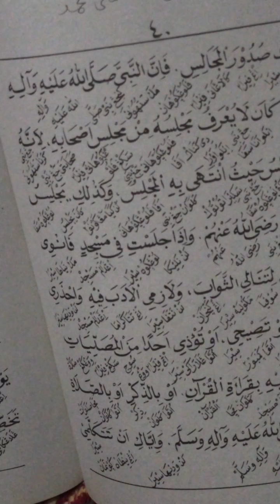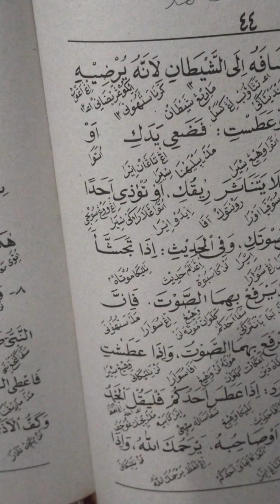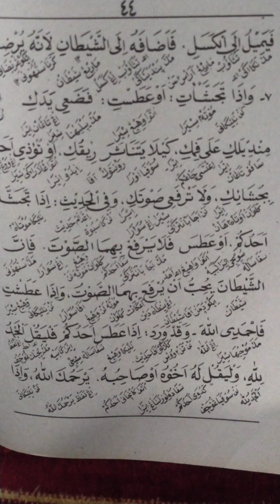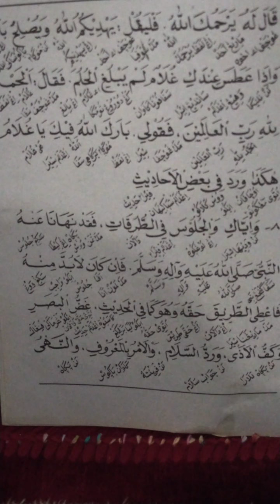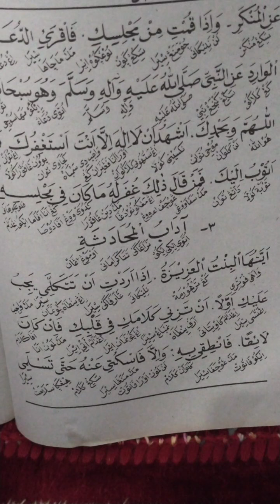Kitab Ahlaq Banat Juz 3 vol 3 adab duduk